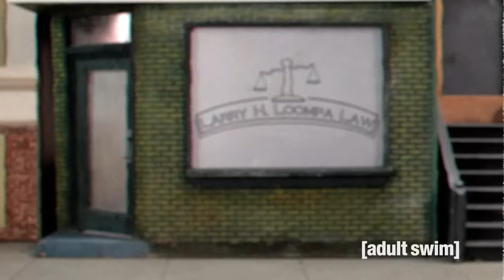Robot Chicken does... Charlie and the Chocolate Factory (Part 1) | Adult Swim UK 🇬🇧